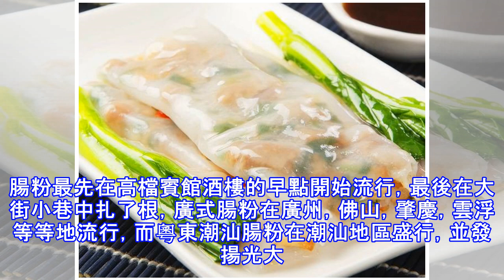廣州腸粉怎麼做，湯汁怎麼調配才正宗？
廣州腸粉口感帶甜，且無營養，有的太甜食後流口水，我自己也有4家腸粉店，都是按潮汕口味做，用腸粉專用米，洗三次後泡7個小時，再洗三次，比家庭煮飯還乾淨呢，用電動石磨磨漿，蒸腸粉時可選擇加入，炸蘿蔔乾，蛋，肉，牛肉，蝦，尤魚，臘腸，生菜，韭菜，通心菜等，上盤後再淋上特製熬煮營養豐富的湯汁，湯，是湯哦，重要的事情說三遍，非傳統的醬油，23評論廣東腸粉家庭做法：1.沾米粉250克，生粉50克，水400克一起拌勻至無顆粒.2.平底盆擦上一點油，倒入薄薄的米漿。大火稍蒸一分鐘左右。3.然後打入蛋液，蒸至麵糊起泡為熟，然後用鍋鏟慢慢鏟，慢慢捲起。醬汁的做法：熱鍋，倒入油，冰糖碎，倒入少許水煮到冰糖融化，再加...